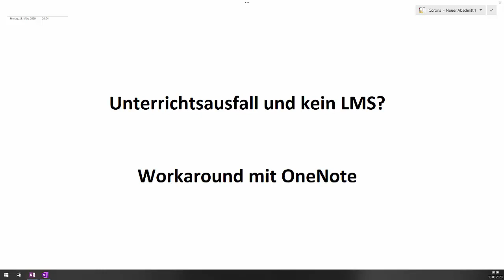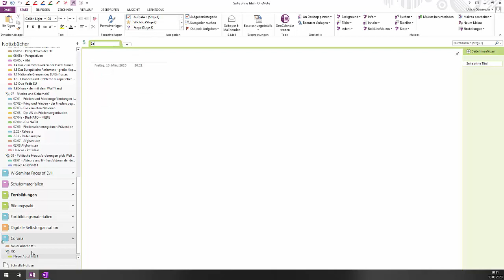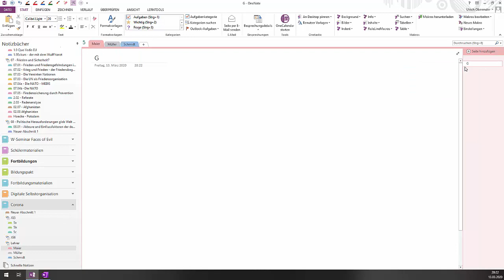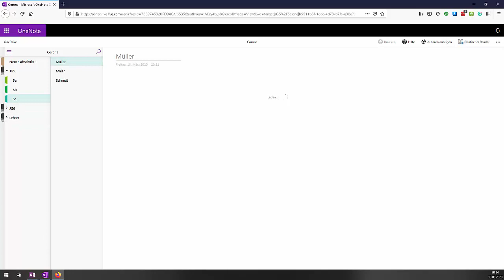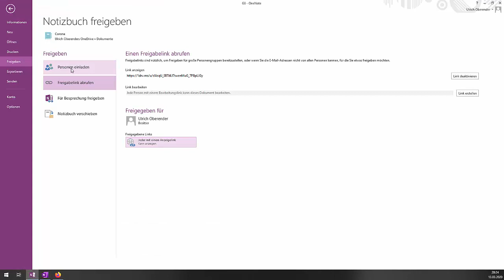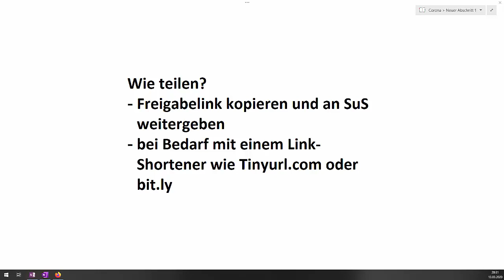Unterrichtsmaterialien mit OneNote verteilen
Corona-Ferien und kein LMS an der Schule? OneNote lässt sich mit wenig Aufwand als einfacher Materialpool nutzen - so können SuS rudimentär mit Materialien versorgt werden.